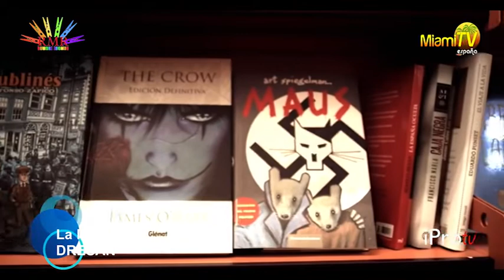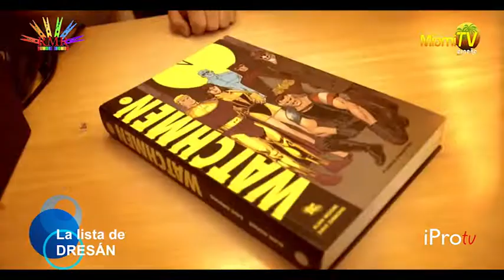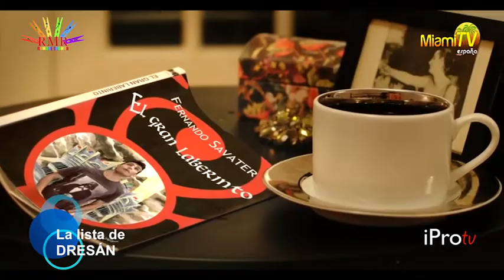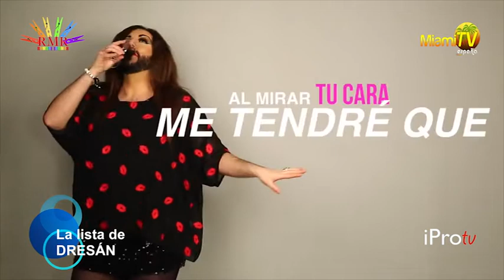LA LISTA DE DRESAN programa 23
Esta semana la Lista te presenta a
NEO
ALGORA
PUPI POISON
FIRMANDA FLYERS & LA PINCHOS
YURENA
Y la entrevista exclusiva con DENIS VEGA, actor y cantante.
2018. Rumore – iProTV